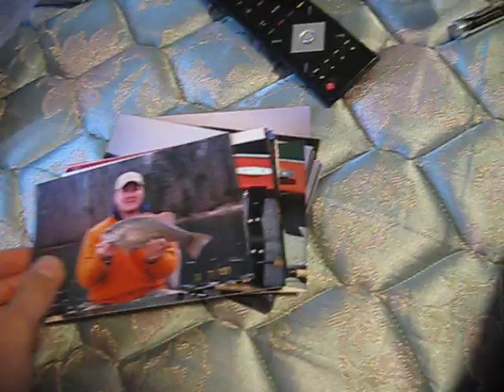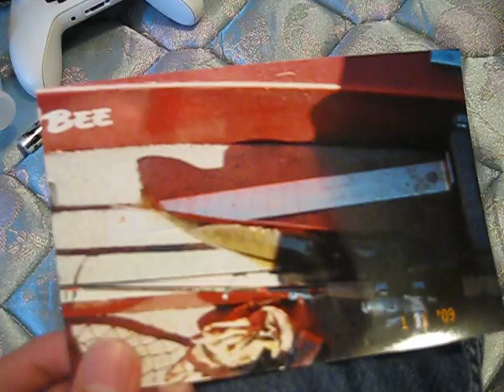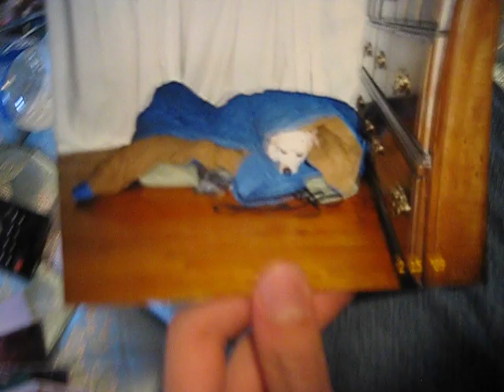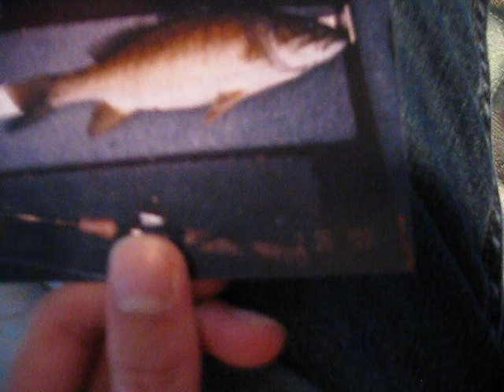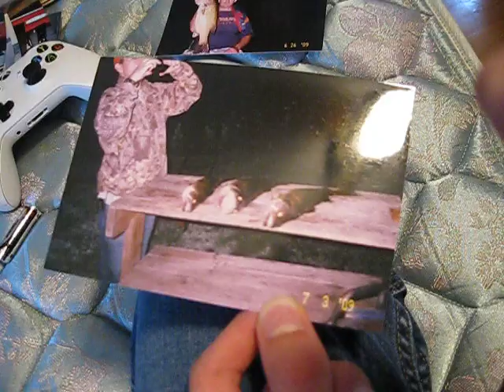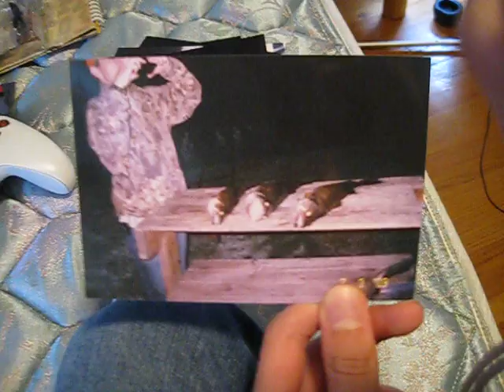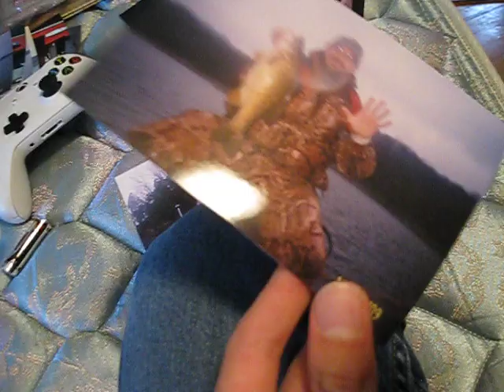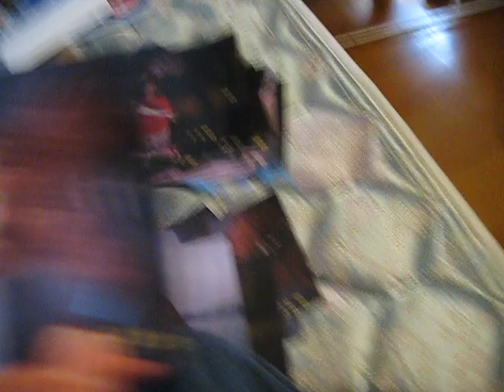2009 fishing pictures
Thats a year when Mitchell Boles was born in 2009